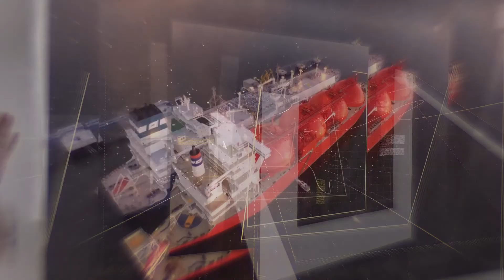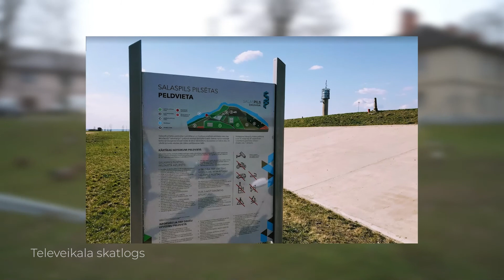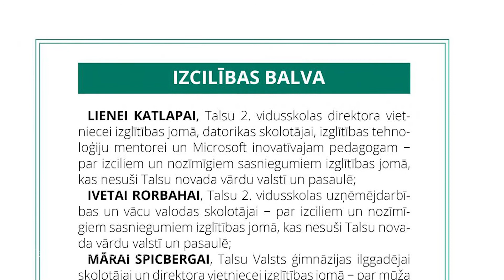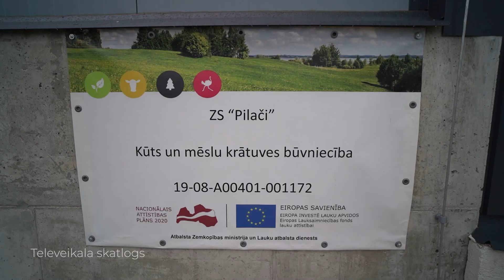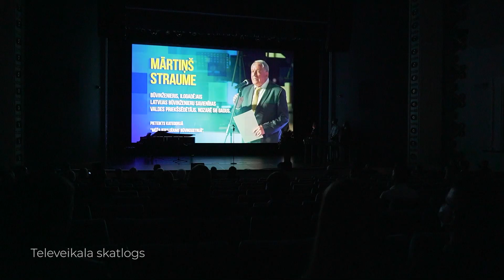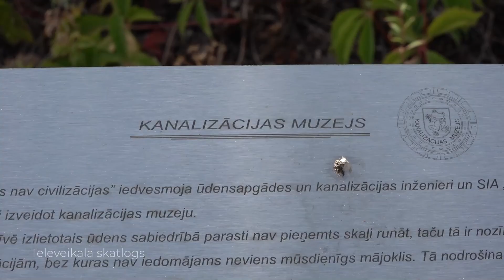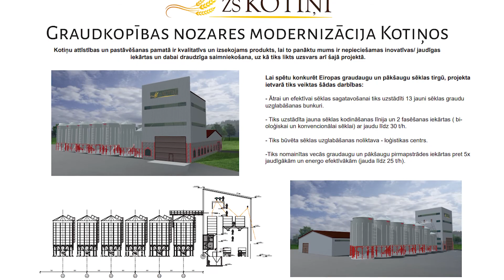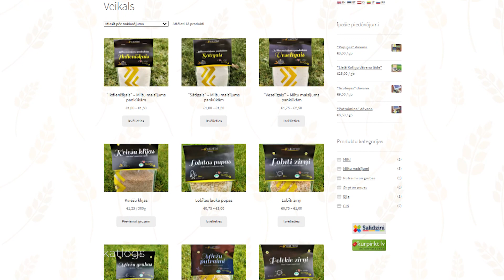Atspēriens izaugsmei (21.11.2021.)